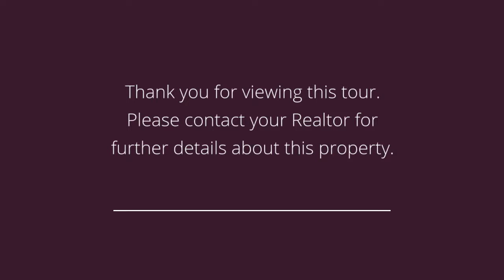2205 6th St SW Altoona, IA 50009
Presented by: Lowell Bauer

Broker: BHHS FIRST REALTY EAST REGIONAL